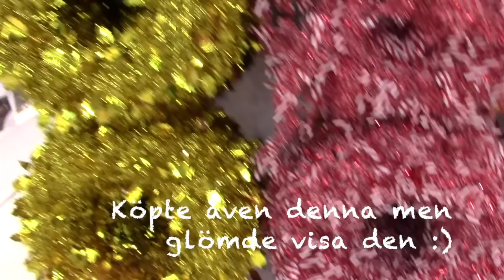DOLLARSTORE HAUL!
Nu är det äntligen dags för min stora dollarstore haul! I denna video visar jag upp allt jag har köpt på dollarstore senaste gången jag var där, vilken ni såklart fick följa med på!

Det jag har köpt är allt ifrån smink, skönhet, hudvård, hårvård, inredning, smycken, godis mm. En go blandning helt enkelt :)

På min kanal så gör jag massa blandat kontant allt ifrån smink, skönhet, nagal-videos, kläder, vloggar, rensningsvideos mm.